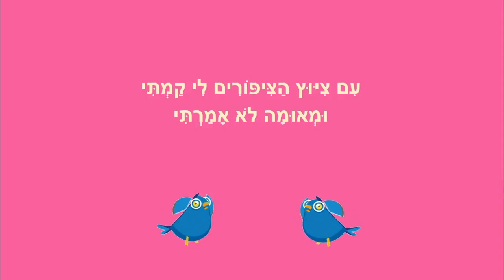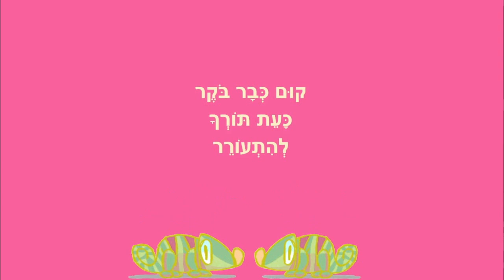שיר בוקר - מאת: ריקי זקן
שיר בוקר
לילדים